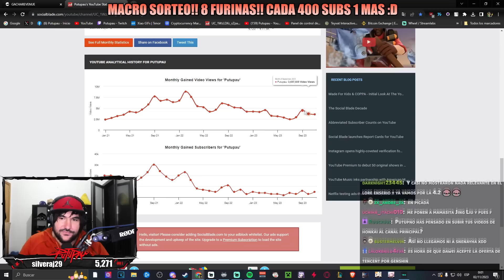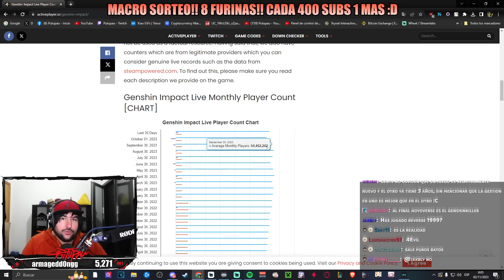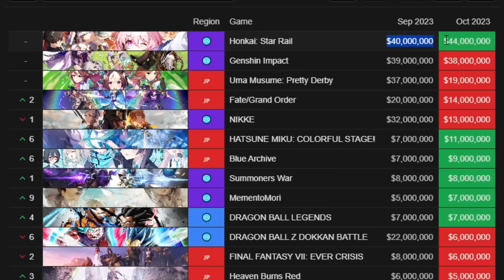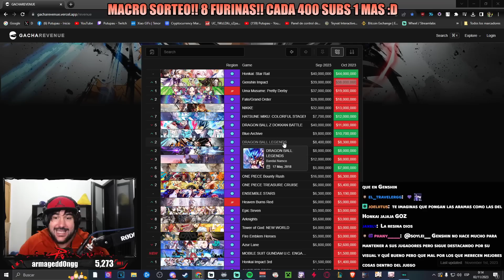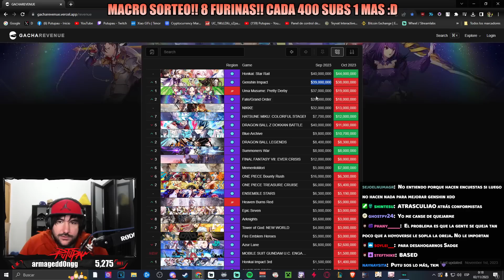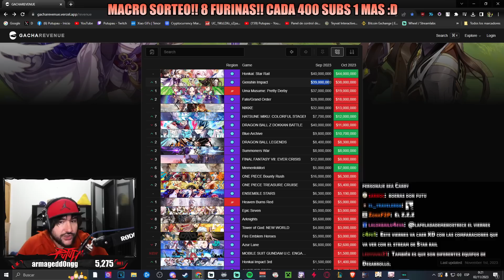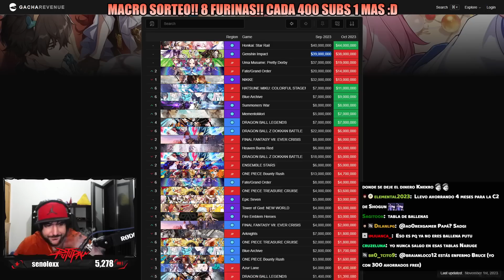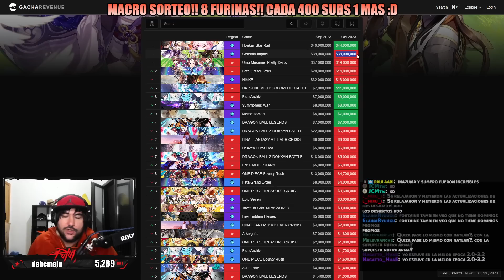GENSHIN IMPACT TIENE UN GRAVE PROBLEMA Y SE NOTA EN SUS VENTAS...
Familia, hoy os traigo un nuevo video hablando del tema actual de Genshin Impact, ultimamente tiene una bajada enorme y se nota bastante, tanto en sus ventas como en las visitas y en los jugadores, y tenemos que preocuparnos porque esto puede afectar a la calidad del juego en el futuro.